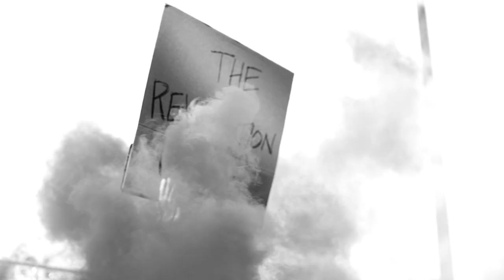Wilson Clash tennis racquet - technical information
The Wilson Clash tennis racquets promise flex and control. Check out the full range on our website at Tennis Warehouse Australia.